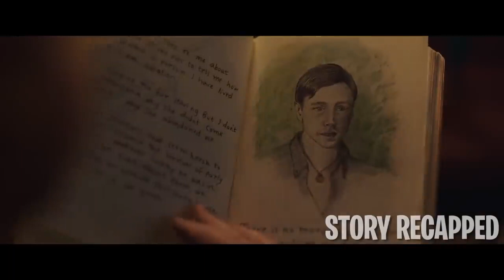She Was Left To Survive Alone In The Swamps By Herself